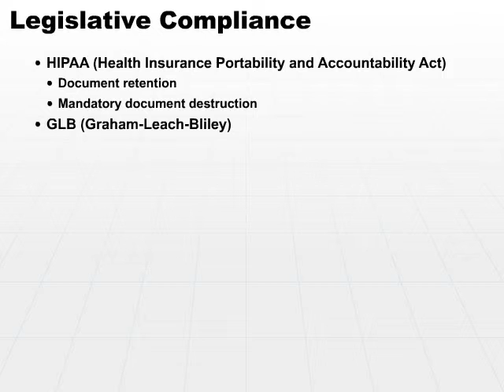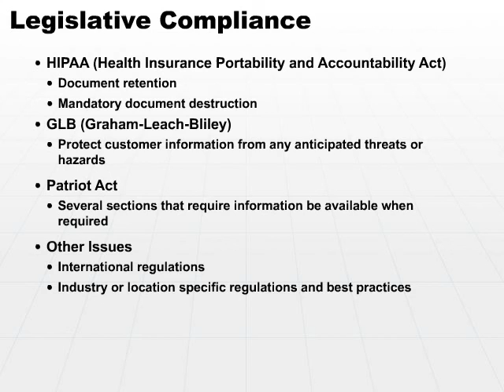04 Legislative Compliance